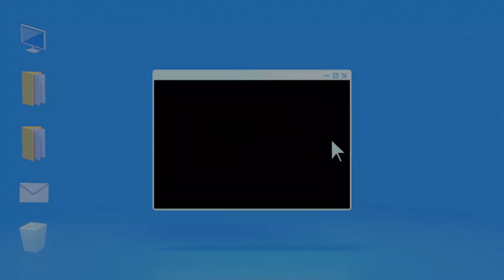1年の全てをからぴちに捧げた実況者【脱獄ごっこPro】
【ラートのDiscordサーバー】

【LINEスタンプ詳細】
｢ラートの日常スタンプ！｣
イラスト原作:ぷりん
LINEスタンプ用アレンジ:みたらし
値段:120円(50コイン)
どうも！ラートです！
ファンネーム:ラっ子

Music | Imagine by Declan DP